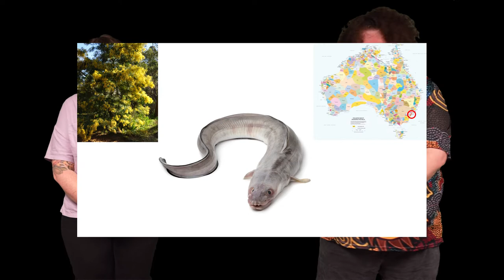Indigenous Astronomy V3.5 Seasons II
Taking a look at how the D'harawal people of New South Wales determine their seasons based on local animal and plant cycles.